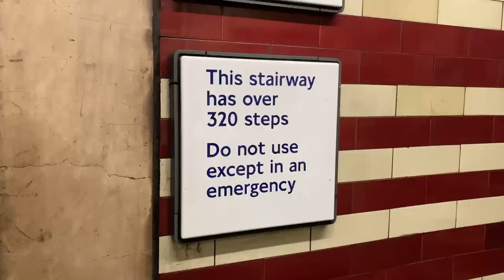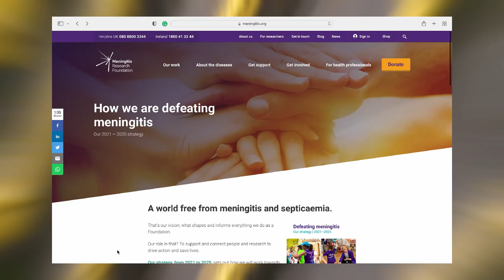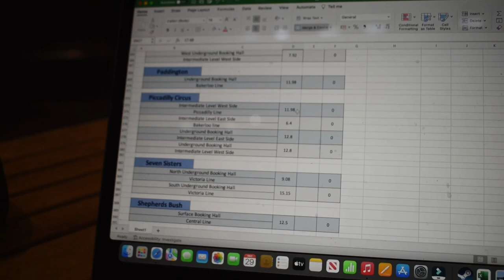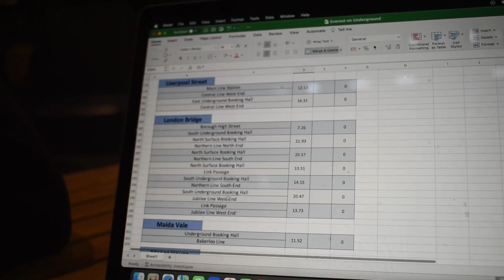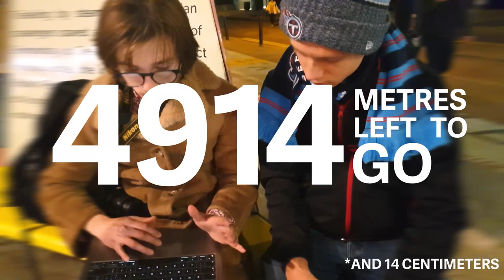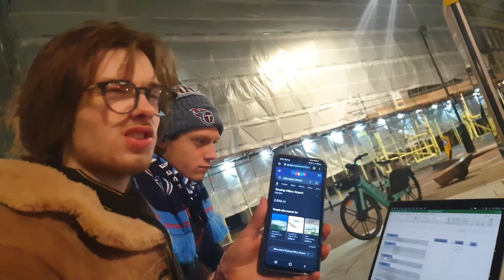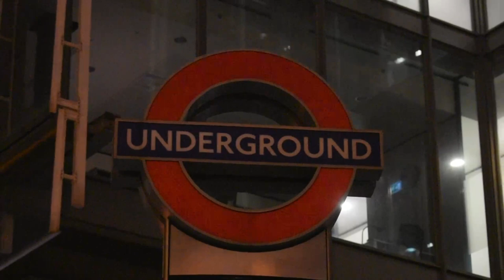We Climbed EVEREST On London Underground Escalators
We attempt to climb all 8849M of the world's highest mountain in the stupidest way imaginable: on escalators!

How we did it broken down:

Euston: 4 x 15.18 = 60.72m
Angel main escalator: 23 x 27.39 = 629.97m
Angel lower escalator: 1 x 8 = 8m
Hampstead: 1 x 56.8 = 56.8m
Parliament hill: 19m
Archway: 5 x 17.16 = 85.8m
Kentish Town: 35 x 19.99 = 699.65m
Canary Wharf: 87 x 12.09 = 1051.83m
London Bridge lower escalator (Jubilee line): 48 x 13.73 = 659.04m
London Bridge middle escalator: 31 x 20.47 = 634.57m
London Bridge upper escalator: 3 x 7.26 = 20.47m
Magical Mystery escalator: 300 x 7 = 2100m
Altitude of Tensing-Hillary Airport: 2846m

Total = 8871.85m

Chapters:
00:00 Intro
00:27 Angel Station
02:45 Racing up the Tube's longest staircase
04:43 Climbing London's tallest hill
05:44 Hostile stations
06:56 Lunch time!
07:42 Canary Wharf
08:58 Re-strategising
10:14 Crisis at London Bridge
11:23 One last dice-roll
12:02 The final showdown

Please note: this video and channel are not the ideas of or endorsed by Meningitis Research Foundation in any way - we've wanted to film this for years and saw my sponsored trek for MRF as a perfect excuse to finally film this and have a bit of fun!

Titles: We Climbed EVEREST On London Underground Escalators